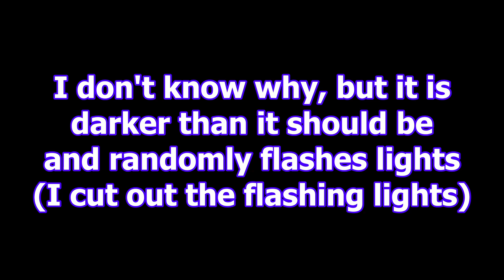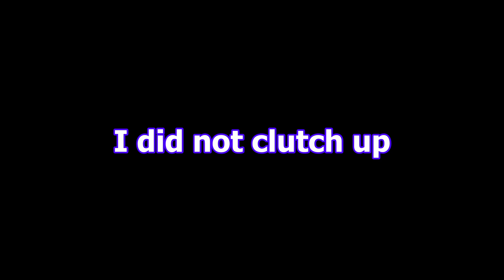Becoming a munch in Valorant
Valorant may not be CS:GO 2, but It is a new gen shooter. That being said, I hope if CS:GO 2 is a real thing that it is so much better than Valorant. Also god my friend is a munch.